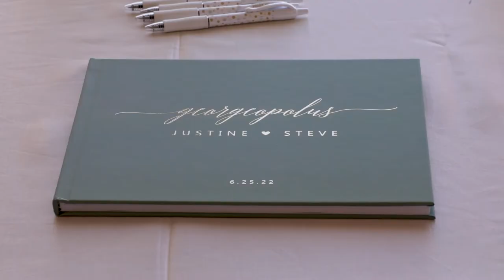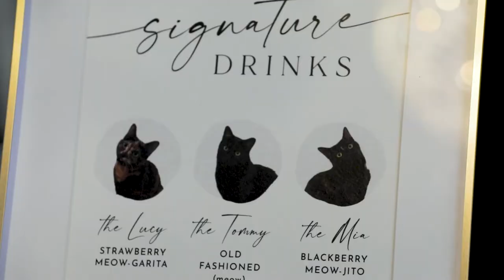Justine + Steve // Grand View wedding, Mendon, MA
You can feel the delight of this day in every interaction between Justine and Steve! I love her giddiness next to his calm cool. I'm so happy these two found each other and get to take on the world together. It was a perfect day at Grand View in Mendon Massacusetts to celebrate this lovely duo surrounded by the ones who love and support them. They have great things ahead of them!